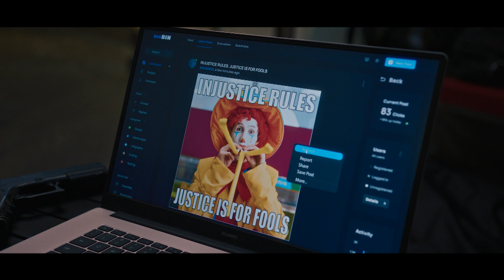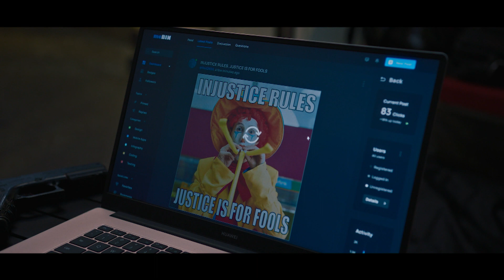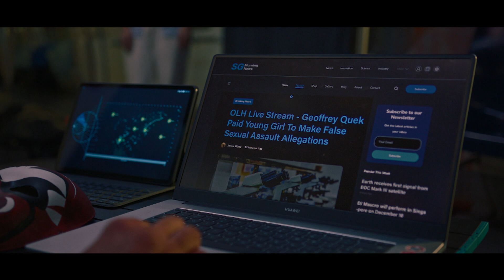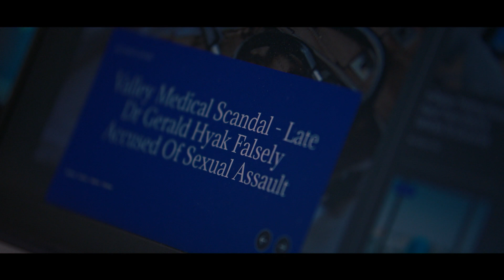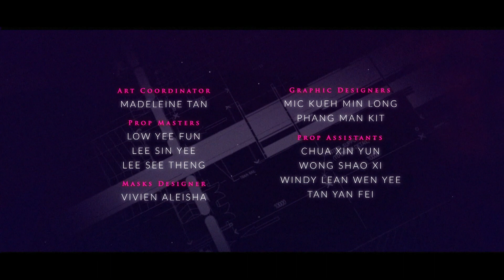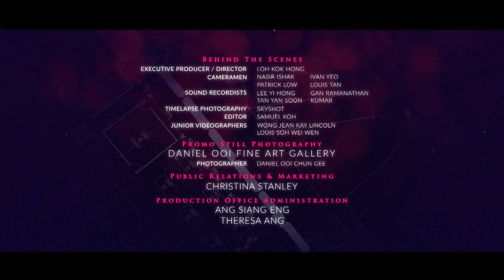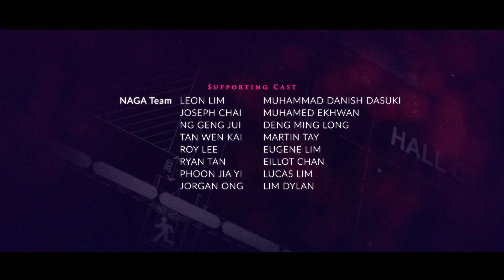Third Rail (NC16) EP10 - Top Dog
Raj grows frantic even as he continues to make contact with a mysterious higher-up. He is reminded of the cause, and is determined to get his revenge. Still reeling from despair and betrayal, Titus volunteers to join the dark side and Val makes the most of this opportunity. With Wen Si's help, Geri exposes the deeds of those who were once closest to her in a public live stream.